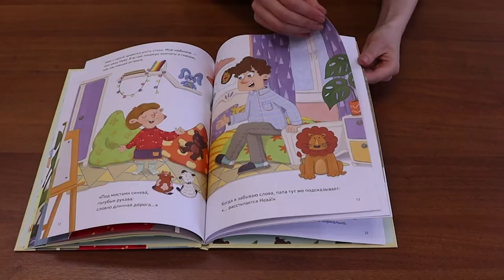Вика Смирнова, Аурика Сафиулина "Полезные сказки для семейного чтения"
Любые детские эмоции важны: обида, спор, стеснение, упадок сил и веры в себя.
В возрасте 3-6 лет детям особенно необходима поддержка взрослых: родители должны с пониманием отнестись к их желанию отстаивать свою точку зрения, проявлять  твердость, не открываться другим людям, стремиться к уединению, стесняться. Книги объяснят ребятам, почему испытывать подобные чувства - абсолютно нормально, а их близких научат правильно помогать, оставаясь рядом.
Купить книги:
"Я сдаюсь. История для тех, кто не верит в себя. Полезные сказки"